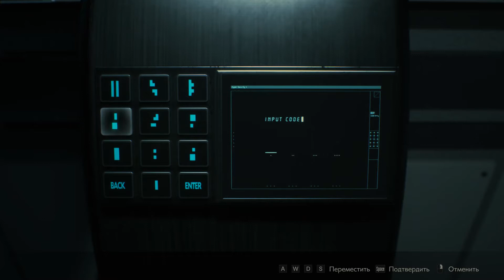Resident evil 2 Leon Scott Kennedy первое прохождение 6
RESIDENT EVIL 2  BIOHAZARD remake 2020